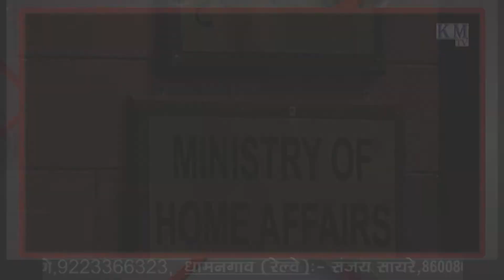शिवराज कैबिनेट की बैठक Nirasta मुख्यमंत्री कर रहे बाढ़ और बारिश को लेकर मंत्रियों के साथ समीक्षा